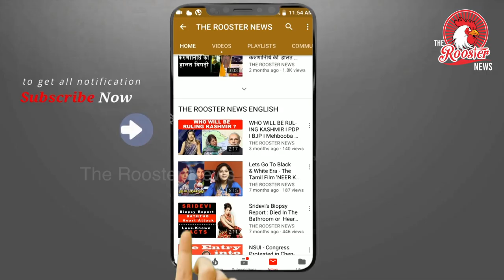பல மடங்காக உயரும் போக்குவரத்து அபாரதங்கள் | Motor Vehicles Bill 2019: list of fines you will pay